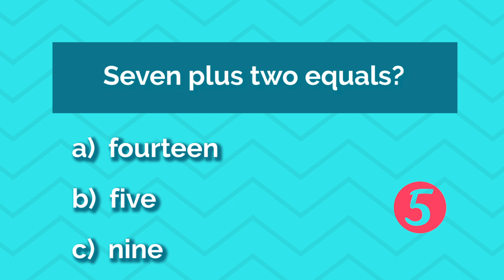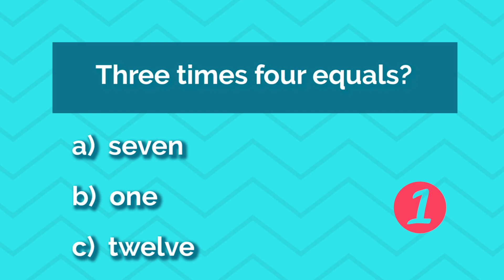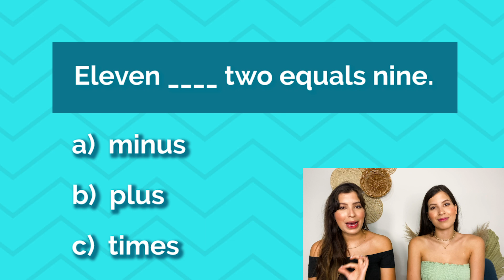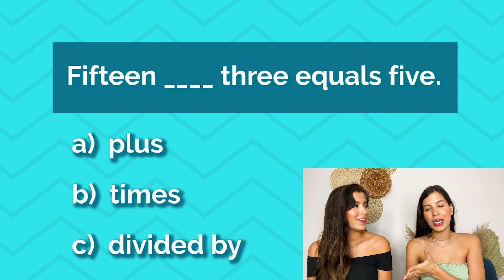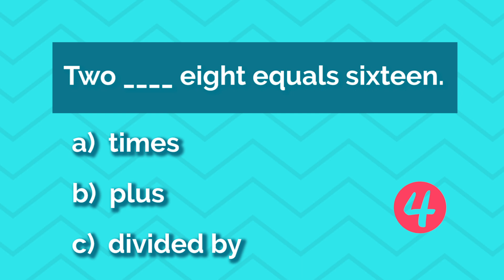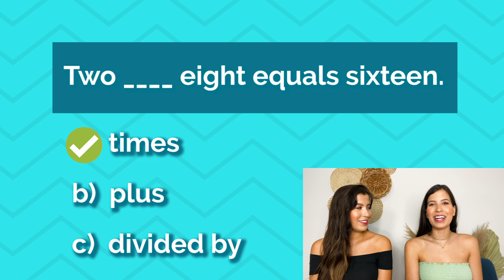TESTE DE MATEMÁTICA EM INGLÊS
Hello students! Aqui no nosso canal a gente fala de tudo, inclusive de matemática em inglês! Veja se você já consegue fazer contas básicas em inglês com esse pequeno teste!

Depois nos conta nos comentários como você se saiu 👇😉